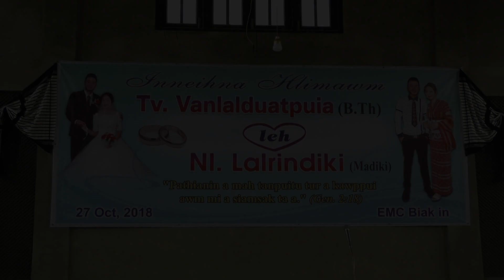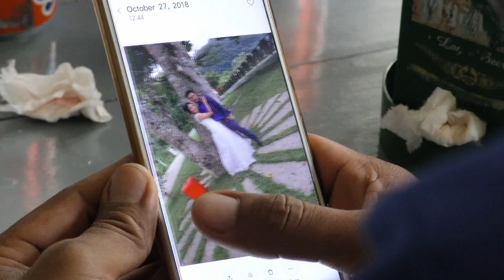Spi - Zungzal (Tv. Duata Weds Nl. Madiki) Video Cover